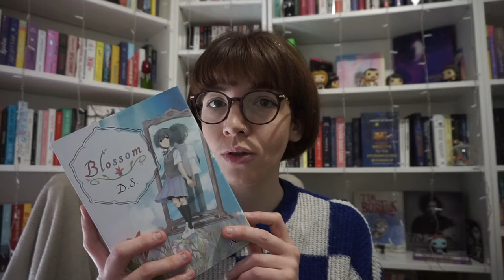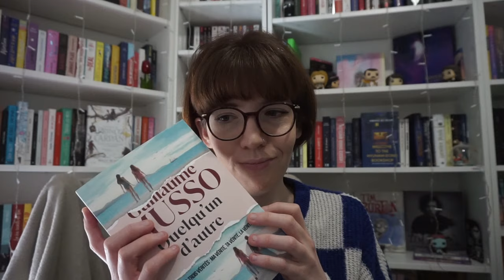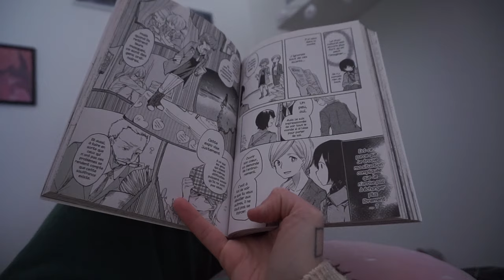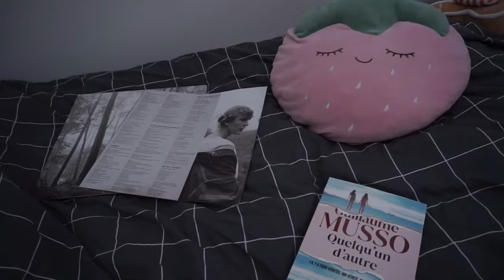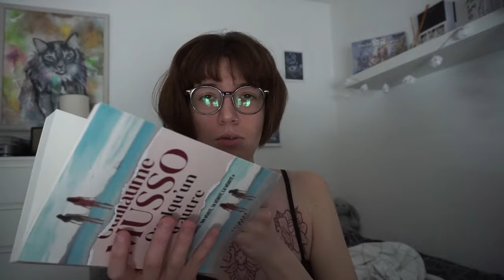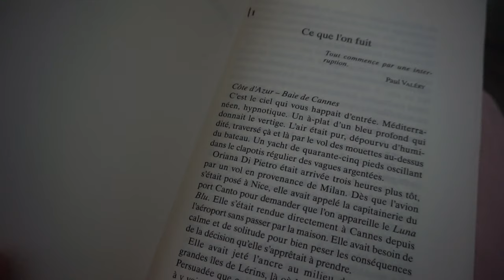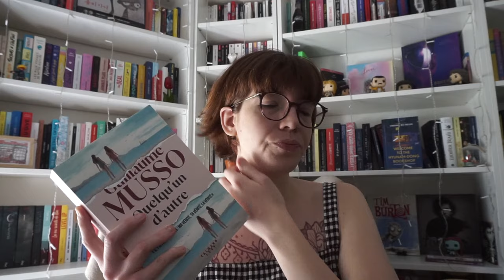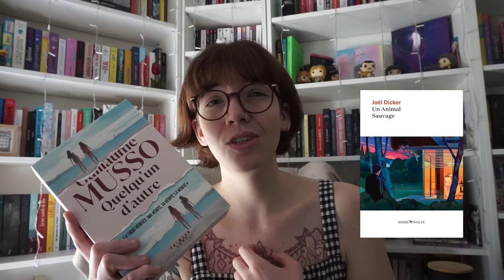AUJOURD’HUI, JE PRENDS SOIN DE MOI 💕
♠ ME RETROUVER ♠

♠ MUSIQUE ♠

Artist : 1415
Tittle :  선을 그어 주던가